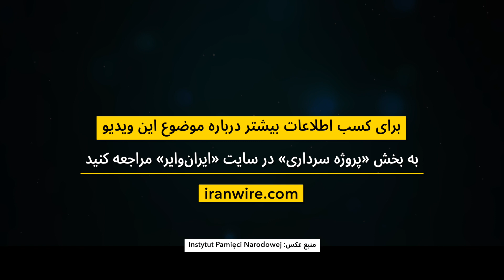انبوه کفش‌های گردآمده در انبار اردوگاه «آشوویتز»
«آنالیز وزینا»، سفیر «درس‌ها را به خانه بیاوریم» در «موزه_هولوکاست آمریکا»

«در این عکس کوهی از کفش را می‌بینید که پس از جنگ در اردوگاه آشویتس کشف شدند. و هرچند از ابعاد آن و تعداد کشف‌ها اطلاعات دقیقی در دست نیست، اما همین که می‌بینیم ارتفاع این کوه از ساختمان پشت آن بیشتر است، به خودی خود تکان‌دهنده است. این کفش‌ها به ما کمک می‌کنند که بهتر ابعاد گسترده این جنایات و تعداد عظیم قربانیان آن را درک کنیم و متوجه شویم که چگونه نازی‌ها، با به اجرا گذاشتن کشتارهای جمعی و نسل‌کشی، زندگی بسیاری را از بین بردند.»

ایران‌وایر در پروژه سرداری با همکاری با «موزه یادبود هولوکاست ایالات متحده آمریکا» به بررسی جنبه‌های مختلف هولوکاست، یهودی‌ستیزی، تبعیض و تئوری‌های توطئه می‌پردازد. برای کسب اطلاعات بیشتر درباره موضوع این ویدیو به بخش «پروژه سرداری» در سایت «ایران‌وایر» مراجعه کنید

پروژه سرداری به یاد «عبدالحسین سرداری»، دیپلمات ایرانی نامگذاری شده که در جریان جنگ جهانی دوم برای نجات یهودیان ایرانی و غیرایرانی ساکن پاریس تلاش کرده بود.